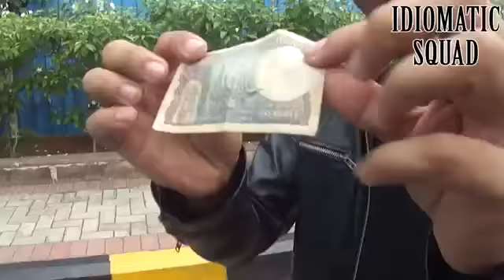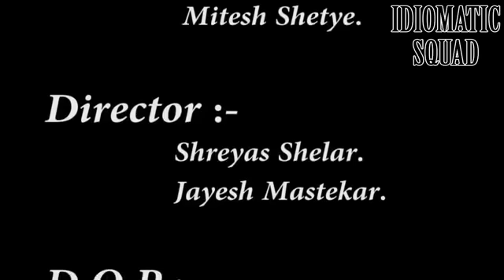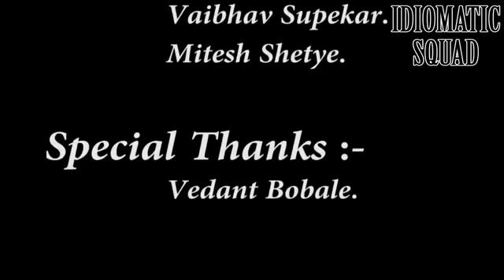Men Will Be Men - IV amit bhadana